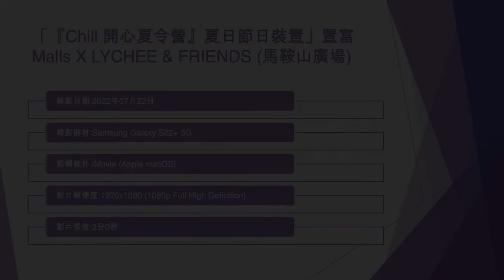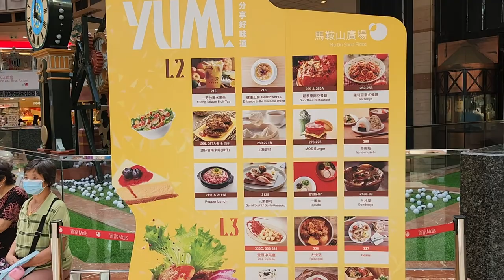「『Chill 開心夏令營』夏日節日裝置」置富 Malls X LYCHEE & FRIENDS (馬鞍山廣場) - 2022年07月22日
錄影日期:2022年07月22日
錄影器材:Samsung Galaxy S22+ 5G
剪輯軟件:iMovie (Apple macOS)
影片解像度:1920x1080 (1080p,Full High Definition)
影片長度:2分0秒